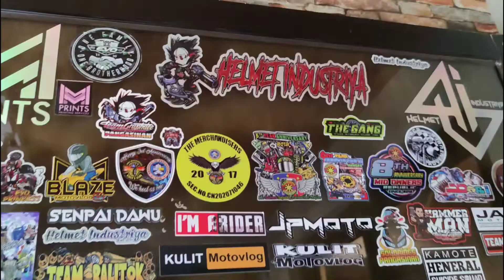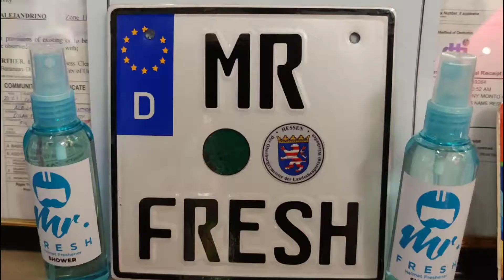NAKATAGONG EVO HELMET SHOP SA URDANETA PANGASINAN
Helmet Industriya Helmet Hideout